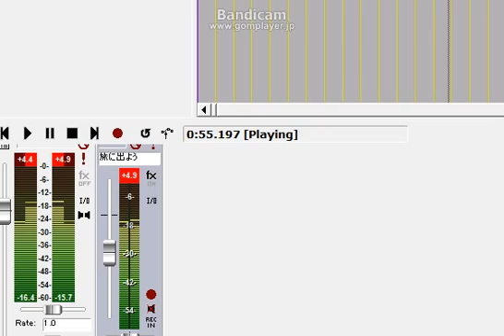旅に出よう オリジナル